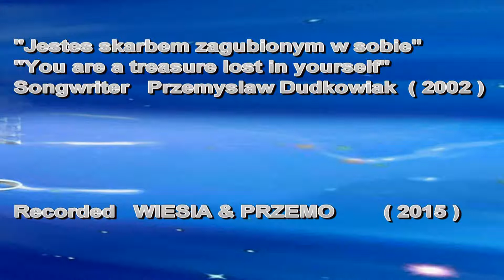58/2002 "Jestes skarbem zagubionym w sobie" "You are a treasure lost in yourself "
58/2002 "Jestes skarbem zagubionym w sobie"
               "You are a treasure lost in yourself "

RECORDED   WIESIA & PRZEMO   ( 2015 )